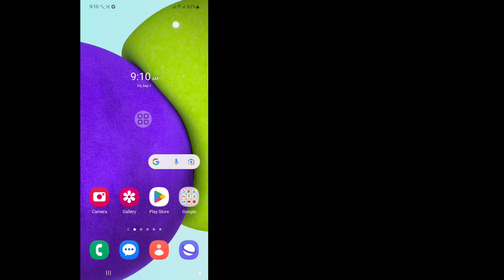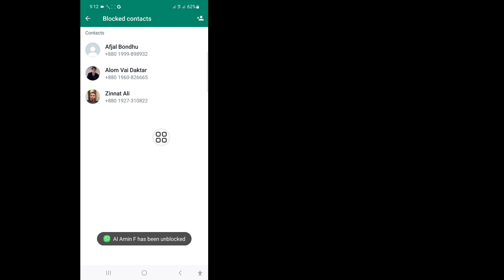How to Unblock Someone on WhatsApp (2023)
In this video I will show you How to Unblock Someone on WhatsApp (2023) | How to Unblock on WhatsApp watch this full video and learn by following all my steps without skipping. It is a very simple process that only takes some time.
This is most important for all WhatsApp users.